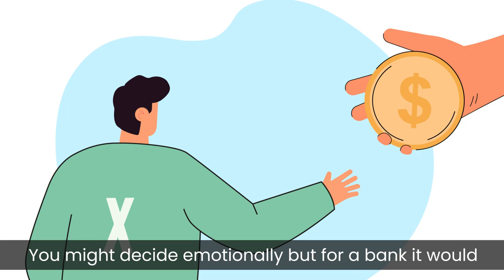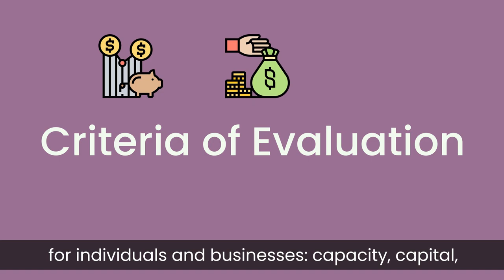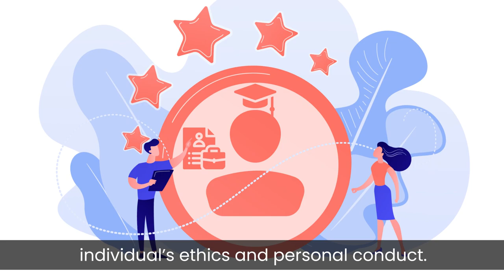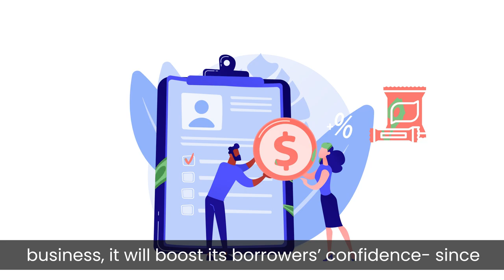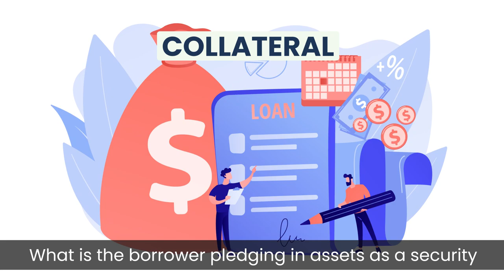Creditworthiness – Introduction, Agencies and Criteria: Finance Basics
This is a video on Creditworthiness: Introduction, Agencies and Criteria.

In this video tutorial, we will discuss the basics of creditworthiness, credit Rating, whom creditworthiness applies to, its criteria, top credit rating agencies, how the creditworthiness of individuals & companies is measured, etc.

Chapters:
00:00 - Introduction
00:27 - What is a Credit Rating?
00:58 - What is creditworthiness?
01:20 - Whom does creditworthiness apply to?
01:24 - What are the criteria of Creditworthiness?
01:34 - Which are the top credit rating agencies?
01:44 - How the creditworthiness of individuals is measured?
02:07 - What is the Character criteria of evaluating creditworthiness?
02:19 - What is the Capacity criteria for evaluating creditworthiness?
03:11 - What is the Capital criteria for evaluating creditworthiness?
03:42 - What is the Conditions criteria for evaluating creditworthiness?
04:08 - What is the Collateral criteria for evaluating creditworthiness?
04:27 - How the creditworthiness of a company is measured?
04:51 - Conclusion

(Explained in detail in the video)

Let’s say a person asks you for a small loan and promises to pay back in a week’s time. But he has not returned the money of a few others! I.e his creditworthiness is in question!
You might still decide emotionally but for a bank, it would be a practical decision based on his creditworthiness.

Creditworthiness is a measure of judging the loan repayment history of borrowers to ascertain their worth as a debtor who should be extended a future credit or not.
Creditworthiness applies to people, sovereign states, securities, and other entities.

The three biggest credit rating agencies for securities and sovereign states are Moody’s, Standard & Poor, and Fitch.

Creditworthiness for Individuals:
Creditworthiness for individuals is evaluated based on several factors.

Typically, lenders will take a qualitative and quantitative look at the 5 C’s of Credit when evaluating a borrower:
#1 – Character

The factors for judging a company’s creditworthiness are the same, but the analysis is done concerning the business. Lenders often look for security against loans or guarantees, especially in the case of high-risk borrowers. A high-risk borrower has a greater chance of defaulting. Besides, the bank or lenders also charge higher interest rates from such a group to compensate for the greater risk.

This brings us to the end of the first part of this video.
In part 2 we will cover the creditworthiness of Sovereign States & securities!
What are your views on the creditworthiness & credit rating agencies' processes!
Do share in the comment section below!
It keeps us movitvated to post great videos for you!